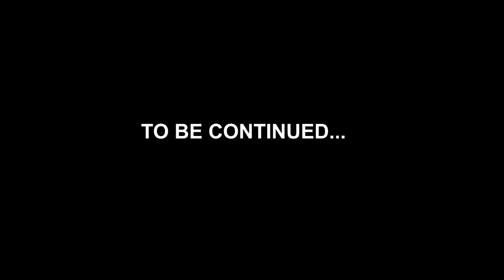PRESURE BOYS EP 1